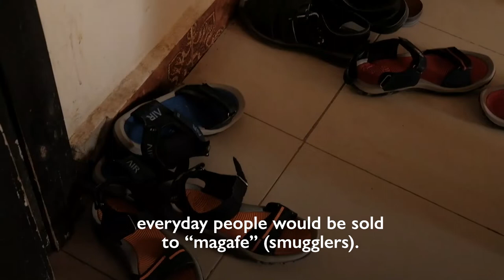Returning to Somalia - The Story of Abdurahman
Abdurahman left Somalia in hopes of getting an education in Europe. Instead, he was held against his will and abused during his journey.

Now he is safely back home and rebuilding his life.